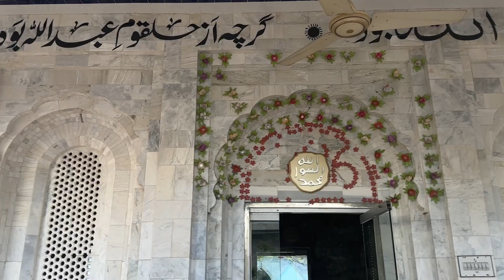Visit to Jalala Sharif, Ikhlaspur Village, Shakargarh Punjab | Anyatpur Grota Border | Alyas Travels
vlog#1
May Peace Be Upon You !  Viewers, Hope You Are All Right With The Grace And Grace Of Allah.
Slam and welcome all viewers today we are going to visit famous village of Shakargarh JALALA SHARIF. At the last village of Pakistan, India border. So let's move and start visit so beautiful and white stones tomb. Firstly we will go to River Ravi near India Border then Darbar-E_Alia Jalala Sharif.